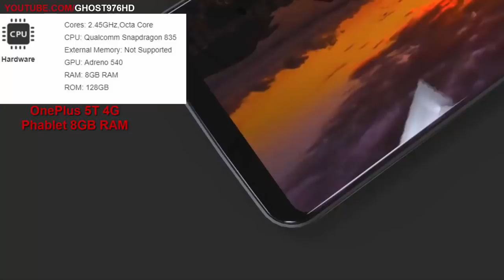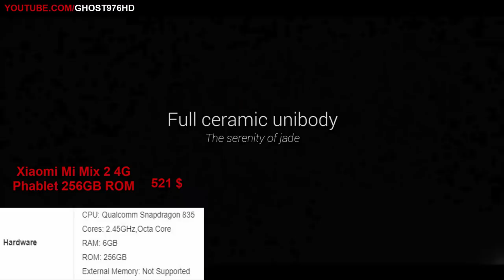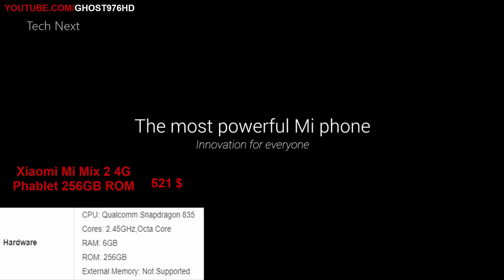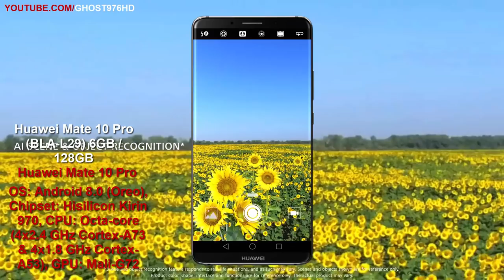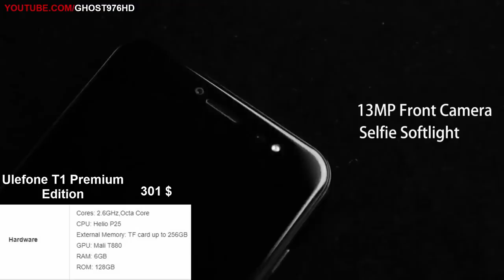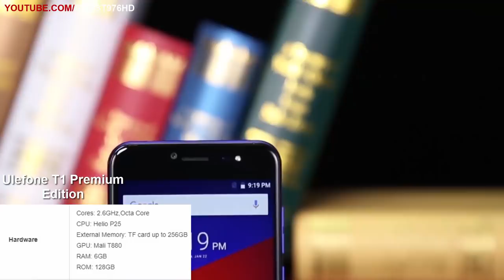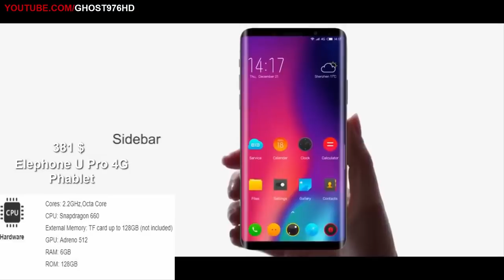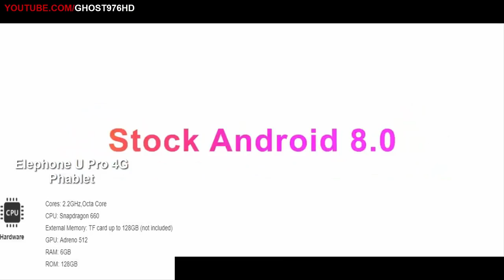TOP 5 BEST CHINESE GAMING SMARTPHONES TO PLAY WITH BEST QUALITY 2018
Hello friend's here is the BEST  Chinese smartphones TO PLAY GAMES ON ANDROID WITH BEST QUALITY IN 2018.All smartphone have good build quality, camera and unique design and better performance and good battery backup.All smartphone work very well.

FEATURE:
Main Features:
OnePlus 5T 4G Phablet Android 7.1 6.01 inch
 Snapdragon 835 Octa Core 2.45GHz
8GB RAM 128GB ROM
16.0MP + 20.0MP Dual Rear Cameras Full Optic AMOLED Screen Fingerprint Scanner

FEATURES:
Xiaomi Mi Mix 2 4G Phablet 5.99 inch MIUI 8 Snapdragon 835 2.45GHz Octa Core
6GB RAM
256GB ROM Fingerprint Scanner
 12.0MP Rear Camera

FEATURES:
Chipset: Hisilicon Kirin 970, CPU: Octa-core (4x2.4 GHz Cortex-A73 & 4x1.8 GHz Cortex-A53),
Camera: Dual: 12 MP (f/1.6, 27mm, OIS) +20 MP (f/1.6, 27mm), 2x lossless zoom, Leica optics, phase detection & laser autofocus, dual-LED dual-tone flash,

FEATURES:
Cores: 2.6GHz,Octa Core
CPU: Helio P25
External Memory: TF card up to 256GB
GPU: Mali T880
RAM: 6GB
ROM: 128GB

FEATURES:
Cores: 2.2GHz,Octa Core
CPU: Snapdragon 660
External Memory: TF card up to 128GB (not included)
GPU: Adreno 512
RAM: 6GB
ROM: 128GB

I am in no way paid to promote its websites I just made a video for education.
je ne suis en aucune cas payé pour promouvoir ses sites web je fait juste une video pour l'education.